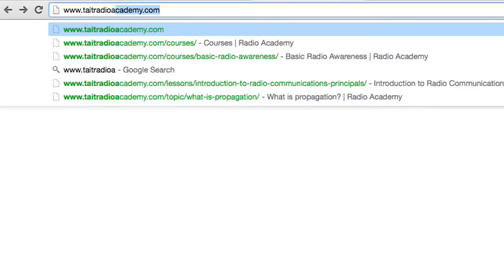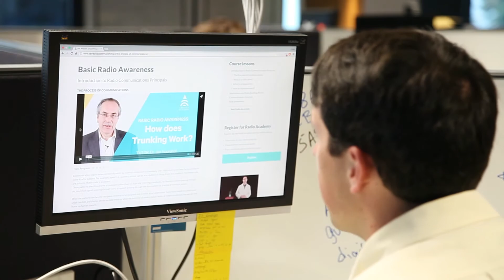The Tait Radio Academy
The Tait Radio Academy is a free online school dedicated to providing great tutorial content that shares and improves everyone's radio knowledge.

The website offers a range of courses that cover the large unique world of radio technology.  Courses are designed to cater to all levels of knowledge and even include a small exam at the end.